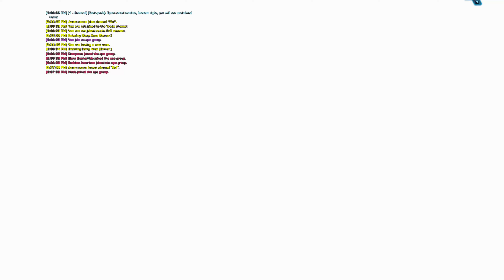SS server: Next match Crazy DOM!! "Fooking HACKERS!!"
swtor gsf